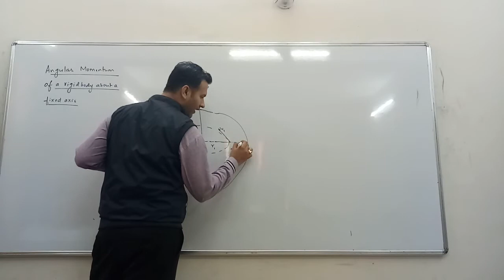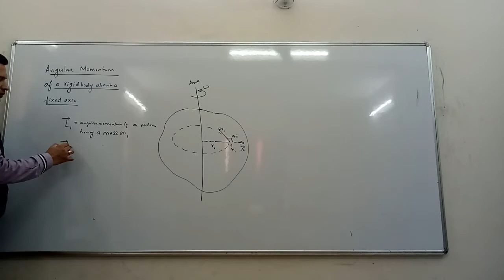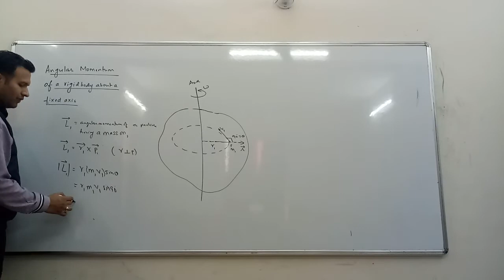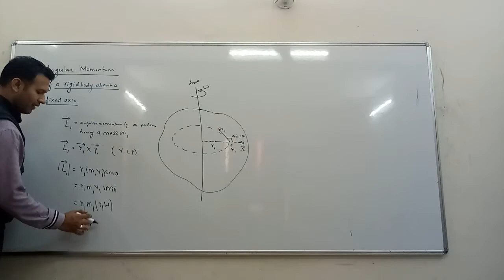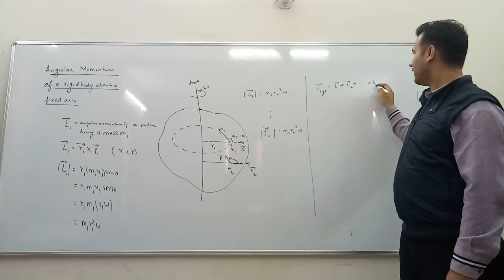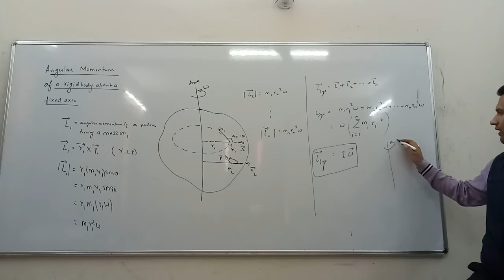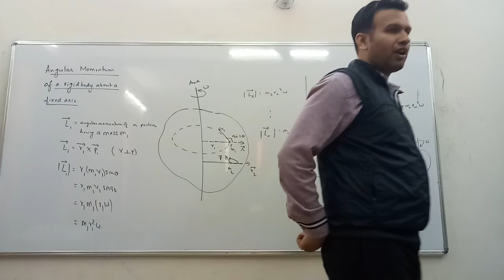RM-Angular momentum of a rigid body about a fixed axis